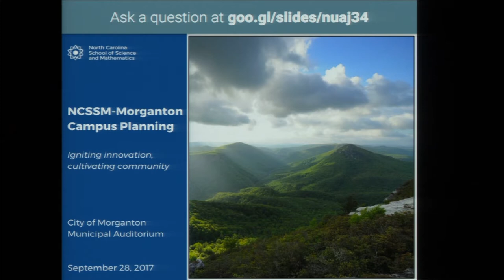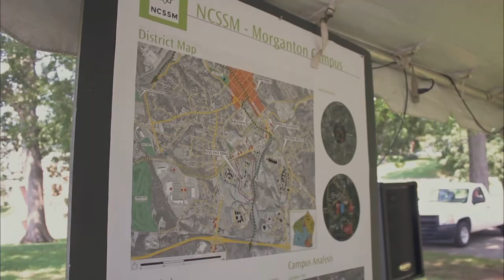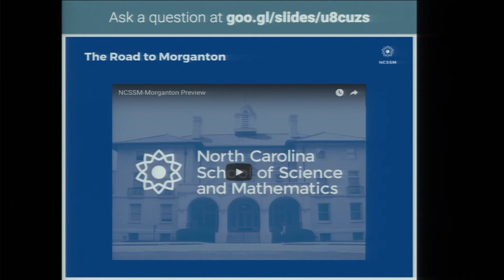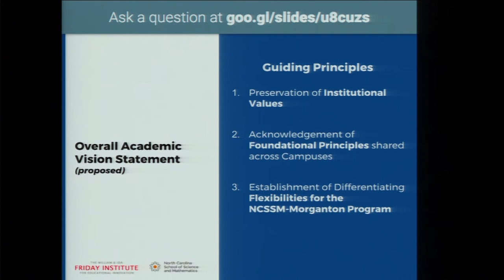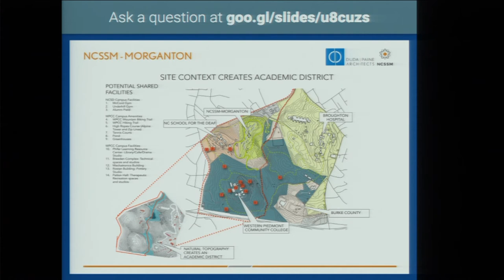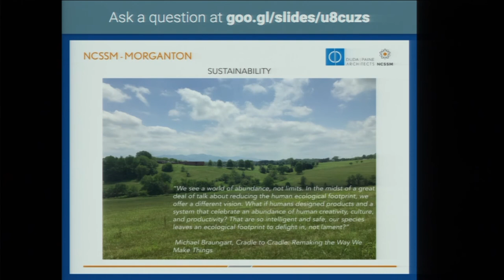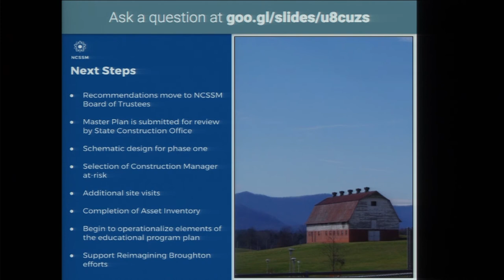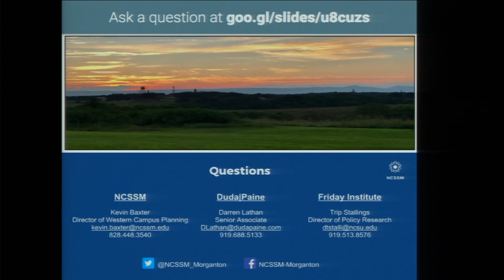NCSSM Morganton Unveiling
This video documents the public unveiling of the NCSSM Western Campus. The event took place September, 28 at the City of Morganton
Municipal Auditorum in Morganton, NC.